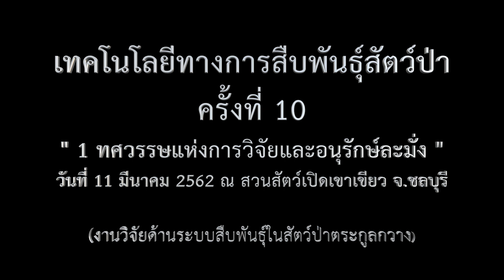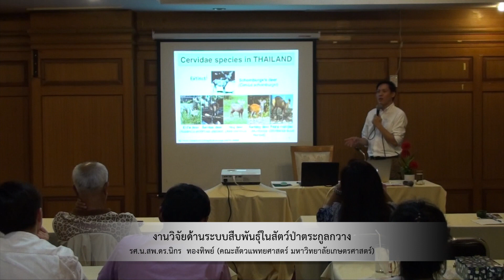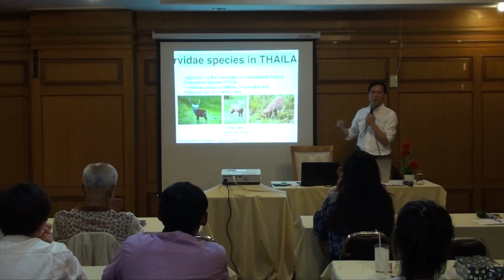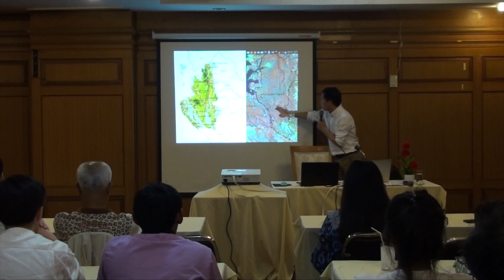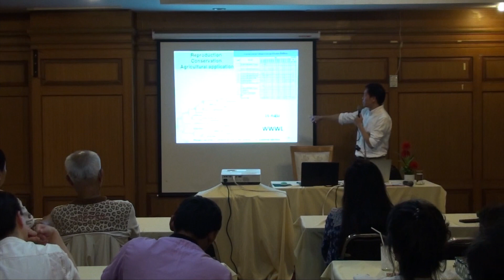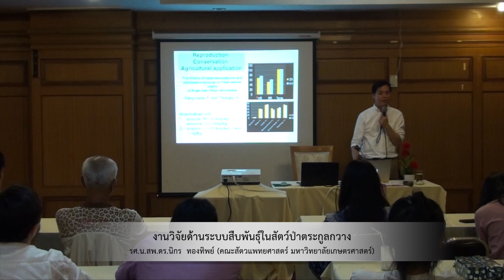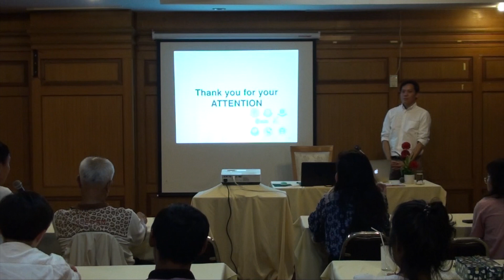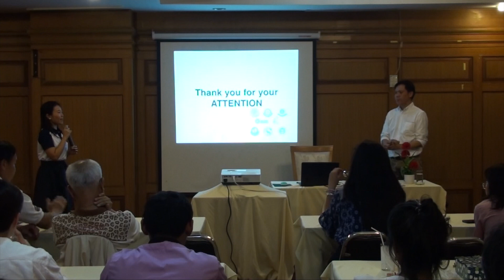งานวิจัยด้านระบบสืบพันธุ์ในสัตว์ป่าตระกูลกวาง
การบรรยาย เทคโนโลยีทางการสืบพันธุ์สัตว์ป่า ครั้งที่ 10 วันที่ 11 มีนาคม 2562 ณ สวนสัตว์เปิดเขา่เขียว จังหวัดชลบุรี
วิทยากร รศ.น.สพ.ดร.นิกร  ทองทิพย์ (คณะสัตวแพทศาสตร์ มหาวิทยาลัยเกษตรศาสตร์)

จัดสัมมนาโดย สำนักอนุรักษ์และวิจัย  องค์การสวนสัตว์ ในพระบรมราชูปถัมภ์